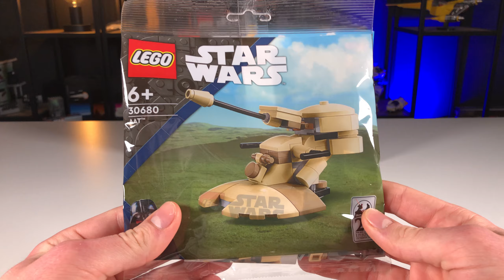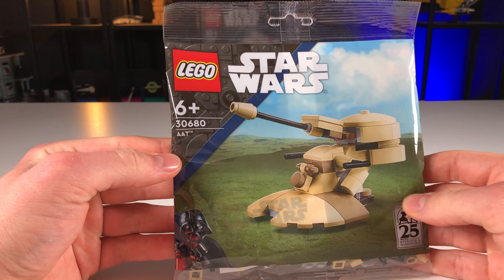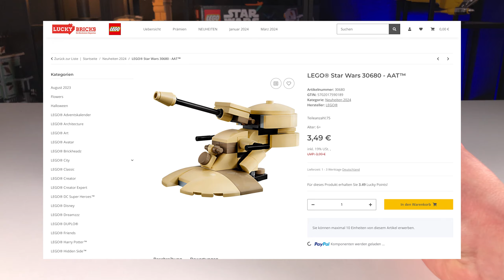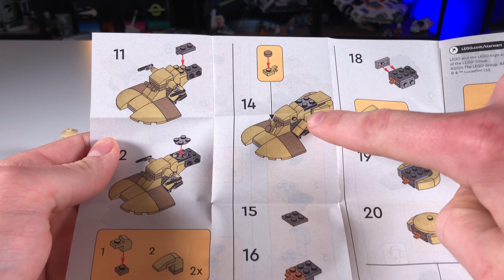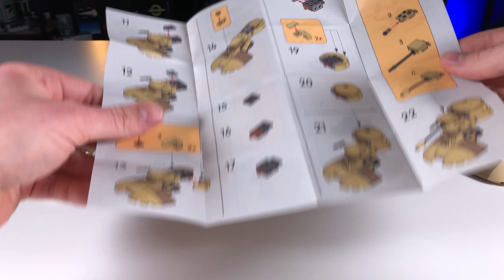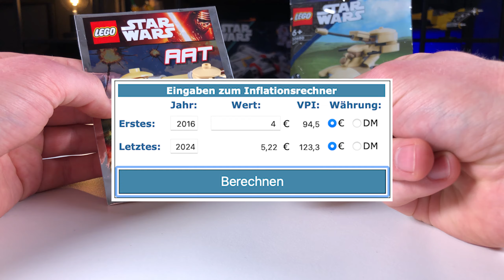Ein NEUES Lego Star Wars PREQUEL-Polybag 🥳 30680 AAT Review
Ein oft vergessenes Set am Anfang eines jeden Jahres ist das kleine 4€-Polybag. Und dieses Jahr fängt wieder unglaublich gut an mit einem Mini-Build des Droidenpanzers! 😁

Zeiten:

0:00 - Einleitung
1:23 - Super interessantes Detail
2:17 - So bekommst ihr das Polybag
3:06 - Unboxing
3:33 - Witziger Fehler in Anleitung
4:12 - Blick auf den AAT
6:49 - Vergleich der beiden Versionen
8:23 - Fazit (Solltest DU das mitnehmen?)

Daten dieses Videos:
Mikrofon: Rode SmartLav+
Schnittprogramm: Adobe Premiere Pro
Schnittzeit: ca 2,5 Stunden
Renderdauer: 1,5 Stunden